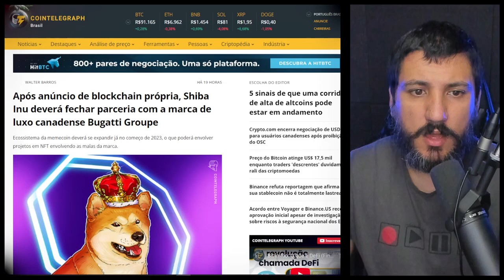Após anúncio de blockchain própria, Shiba Inu deverá fechar parceria com a marca de luxo canadense B